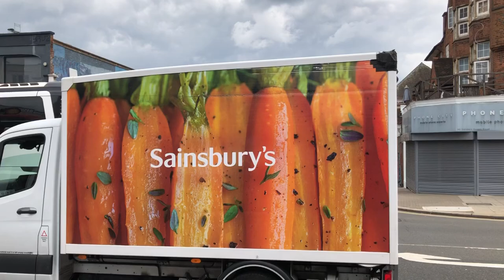Golders Green Road - shops 2